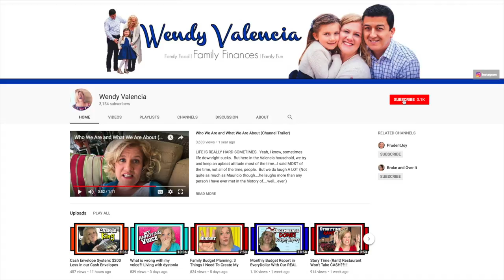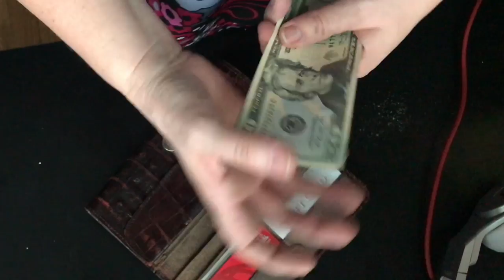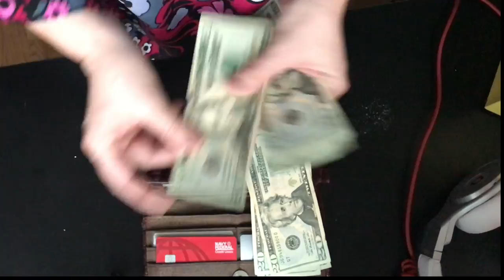Dave Ramsey Cash Envelope System 2018: Semi-Storm Mode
It is time for the monthly dave ramsey cash envelope system (2018 of course) stuffing but since we are in semi storm mode it is going to be a little lighter this month!

I think I said scentsy but I meant savvy cents (LOL)